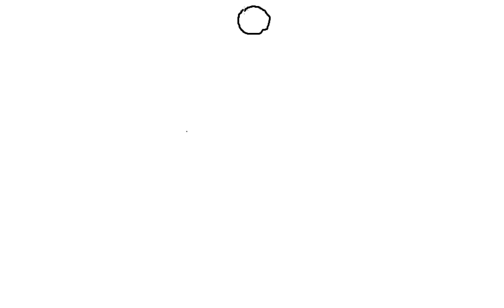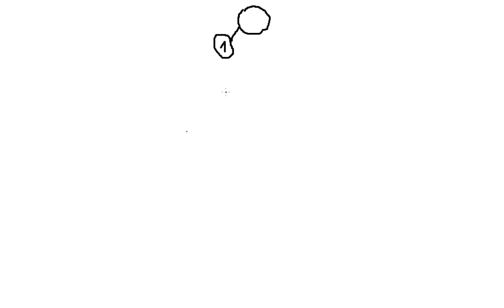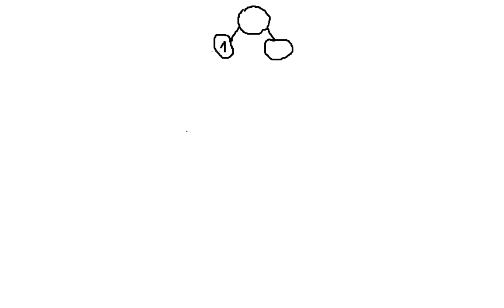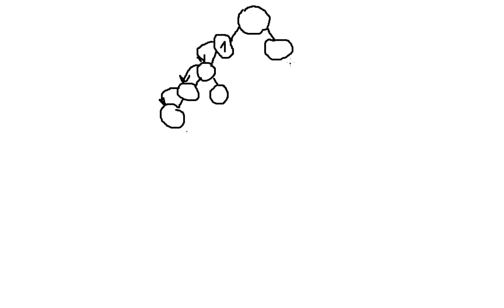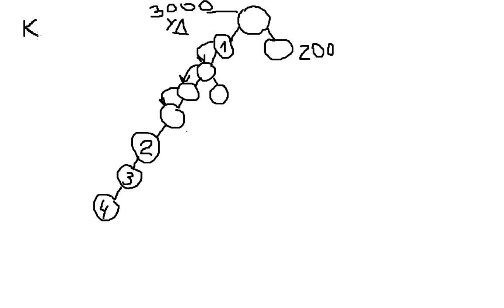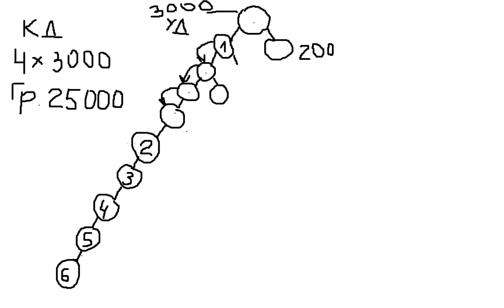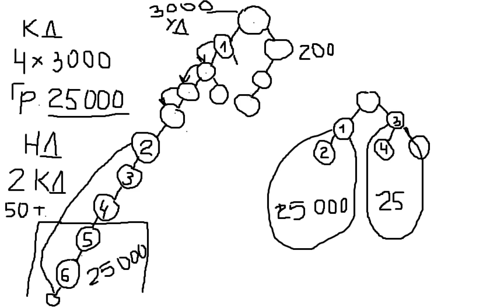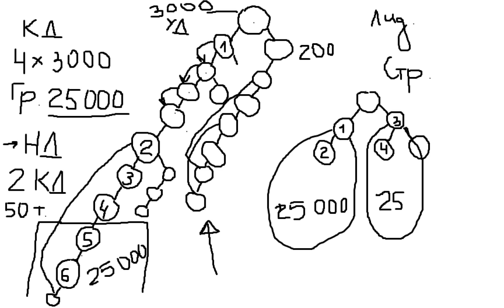APL GO Размещение в бинарном дереве Стратегия построения структуры Квалификации